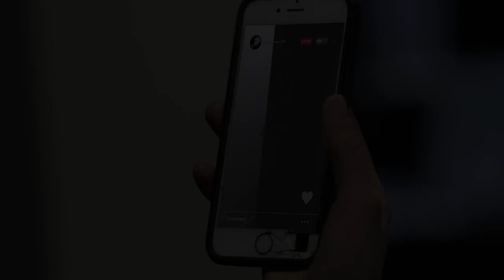Scream (2018) - Fan Film Concept Trailer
In 'Scream', a  young college student majoring in community psychology begins to receive strange phone calls by a deranged masked killer who plagues the town with a brutal bloodbath.

Written and Directed by: Christian Obando

Starring: Kara Saadet Schwarz, Kandyce Ruback, Alexander Horist, Nik Ramadan, Gaby Robinson, and Cristian Sanchez.
Voice Overs by Don Harold and Christian Obando.